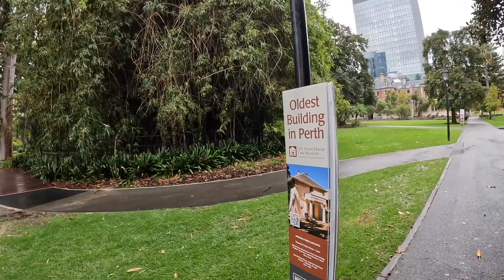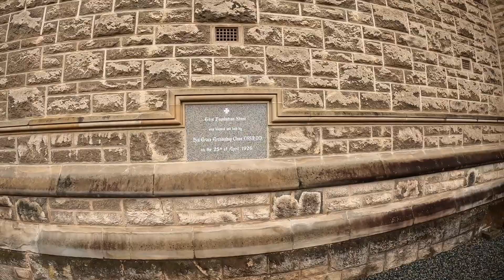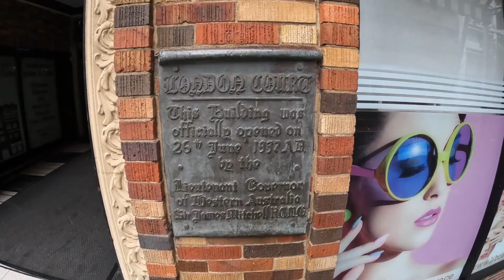Little Walking Tour of PERTH, WESTERN AUSTRALIA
So we arrive in gorgeous Perth and decide to simply wander around, seeing the sights, sampling the coffees and enjoying the WA vibe.